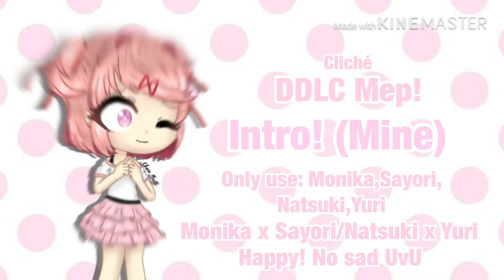[READ DESC] Cliché Mep // OPEN (11/17) // VERY STRICT // NO BEGINNERS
The beautiful music does not belong to me
Rules (if you do not follow the rules you get kicked out of the mep and you are not allowed to join any other of my meps):
❗️Only 1 part per person
❗️Only use 1 ship for your part. Natsuki x Yuri (or) Sayori x Monika
❗️Here are the characters:
❗️YOU HAVE TO AT LEAST KNOW ALL THE CHARACTERS PERSONALITIES AND AT LEAST MADE 1 DDLC VIDEO TO JOIN
❗️DO NOT TRACE OR COPY
❗️MAKE YOUR PART EARLY (preferred)
❗️NO TYPOGRAPHY
❗️ADD A CUT IN AND CUT OUT
❗️DO NOT BEG FOR A PART
❗️DEADLINE IS [June 15]
❗️FINISH YOUR PART IN TIME
❗️HAPPY NOT SAD
❗️FOLLOW THIS FORMAT:
Name:
Part:
Apps:
Editing style:
Pass: (read the end of the desc to find out)

Parts:

Intro: 💖 MINE 💖

Part 2:
Backup:

Part 3: 💖 Bonny boop XX 💖 👌
Backup:

Part 4: 💖 Grace the pastel gacha 2 💖👌
Backup:

Part 5: 💖 Serenity 💖 👌
Backup:

Part 6: 💖 Itz_imika 💖 Sayonika
Backup:

Part 7: 💖 ARadioHostNamedPidgeon 💖 Natsuri
Backup

Part 8: 💖 Fontaine 💖 👌
Backup:

Part 9:  💖 Serenity 💖 👌
Backup

Part 10: 💖 RoraKH7E 💖 👌
Backup:

Part 11:
Backup:

Part 12:
Backup:

Part 13: 💖 Lazy Meh :3 💖 Natsuri
Backup:

Part 14:
Backup:

Part 15:
Backup:

Part 16:
Backup:

Thanks for reading all the description!
💖 The Pass is the ship you are going to use for your part! 💖